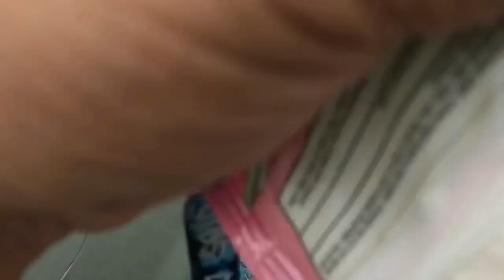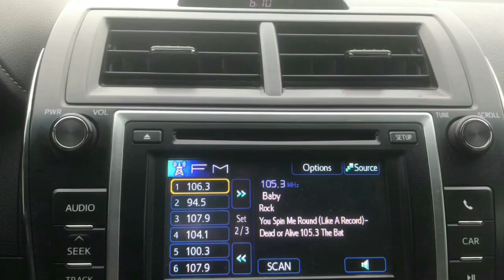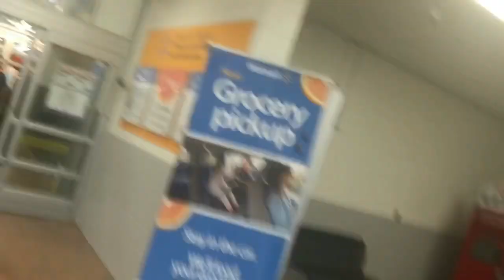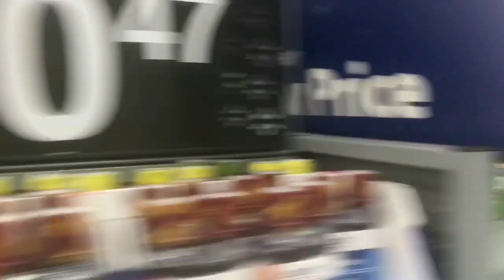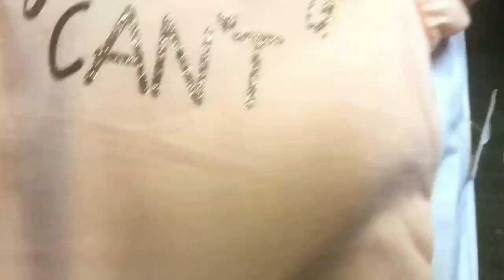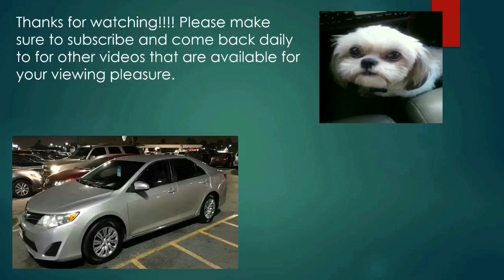Sunday, Funday with Mom and Dad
Chino’s Barbershop
1200 Central Blvd A-2

Outtro Song: Shawn Mendes - “There’s Nothing Holding Me Back”